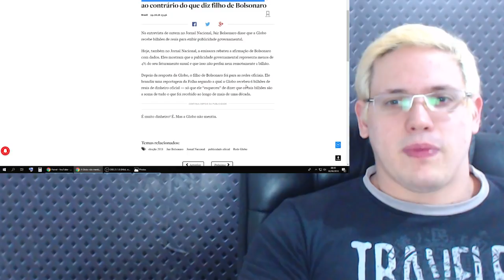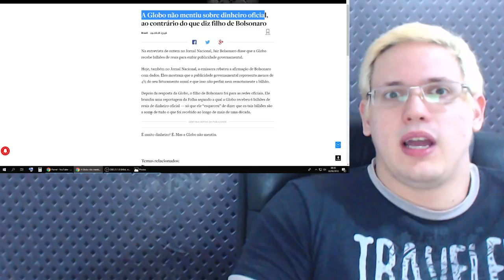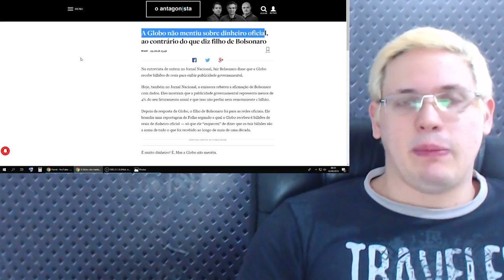Globo: MENTIU Sobre os 6 Bilhões que Recebeu do PT